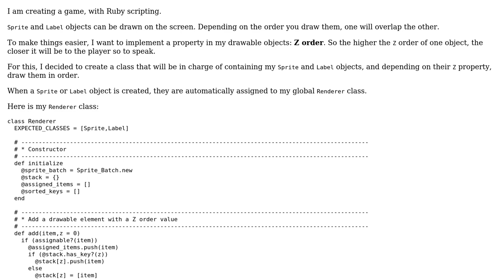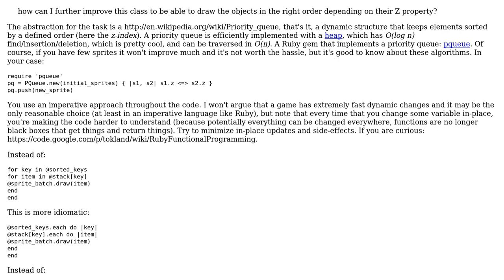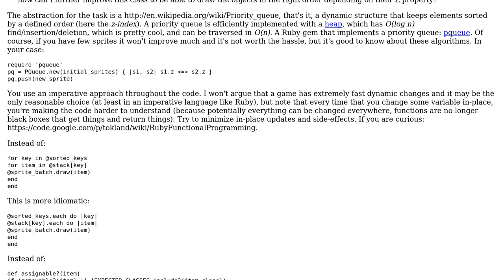Code Review: Drawing game objects using their Z-order property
With thanks & praise to God, and with thanks to the many people who have made this project possible! You are responsible for your own actions.